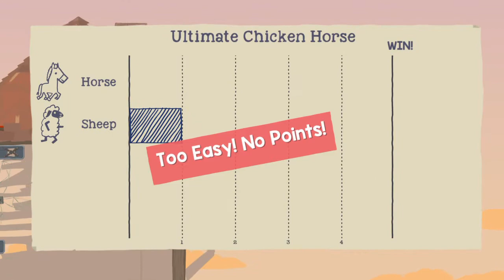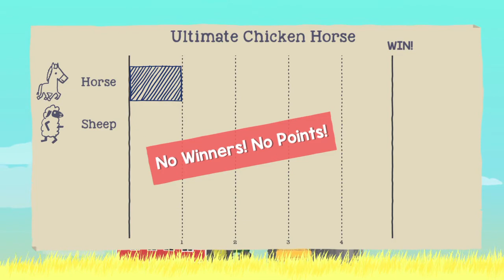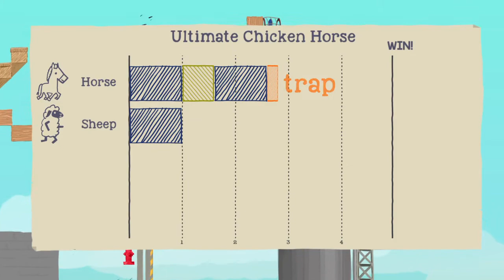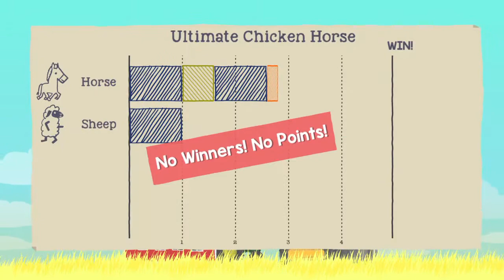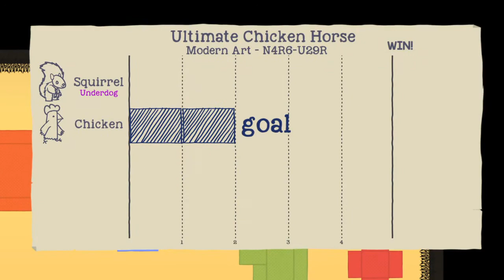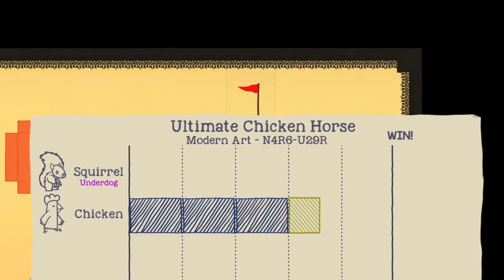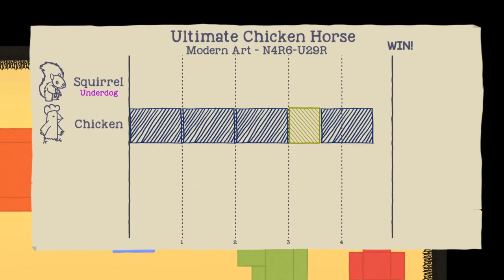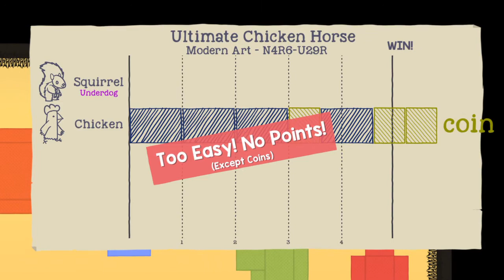Ultimate Chicken Horse PS4 WITH DanDarcy games